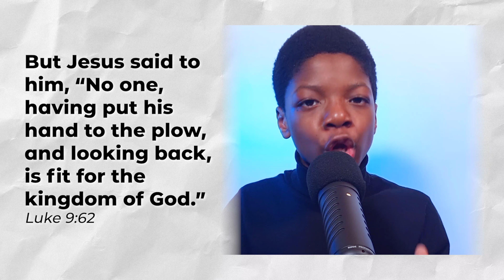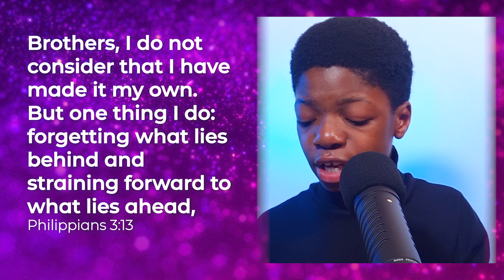Looking back is not an option. (Luke 9:62)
Shalom,
In Agriculture, For a ploughman to be successful in His work, he must concentrate on the job he started.
If he starts to look back, his plough line would become crooked. If that happens, the field he is ploughing will not yield a full harvest. He knows that the only way is forward and not being distracted by the things left behind.
In this video I will be sharing how this link to our Christian life

Credit to content from pexels.com, iconfinder, jw.org (Lot's Wife)

Be transformed by the renewing of your mind!
It is Transformationkid KJ
Transforming, Changing, and Impacting Lives through the Word of GOD